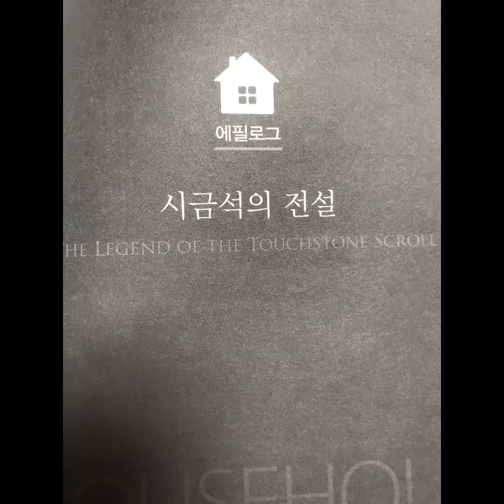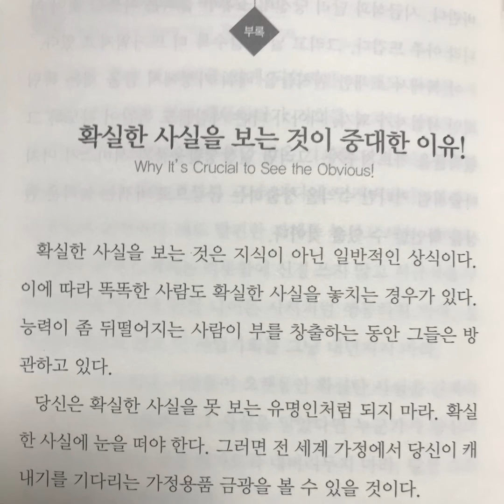[이은영의 오디오북] 하우스홀드 골드|가정속의 숨겨진 금맥 | 에필로그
우리가 살면서 쓰는 모든 생활필수품 여태까지 타마트에서 시장에서 샀다면 내가 내 마트를 운영하여 스스로 가정속의 금맥을 찾자!